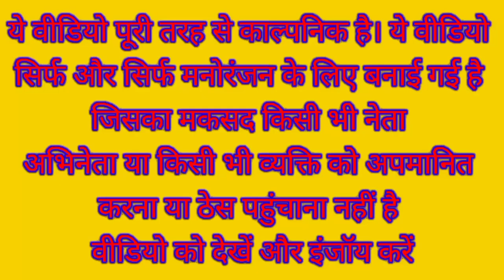मोदी जी के कोचिंग सेंटर में मजेदार पढ़ाई | Modi Yogi Rahul Akhilesh Funny Video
Narendra Modi Rahul Gandhi Akhilesh Yadav Lalu Prasad Yadav Kejriwal Yogi Adityanath Funny Comedy Video

Coaching comedy video

School comedy video